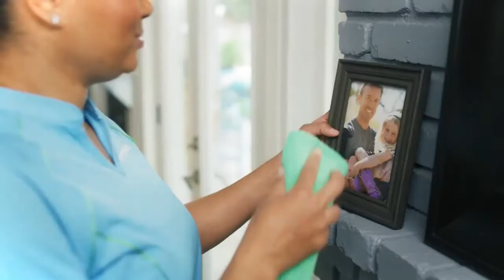Royalty Free Video | Everyday Life | Lifestyle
Best Free Music & Video 📹 No Copyright 📹 Premium Content